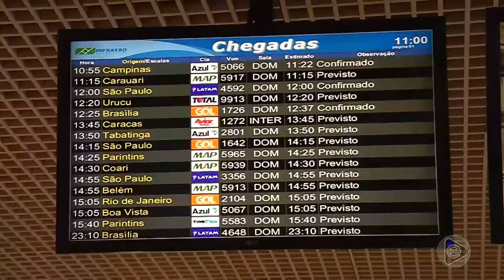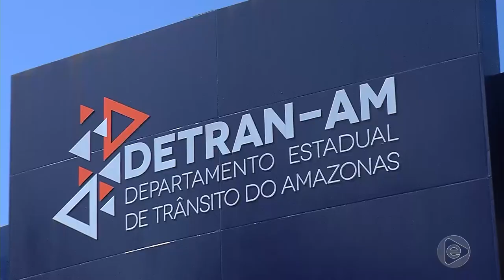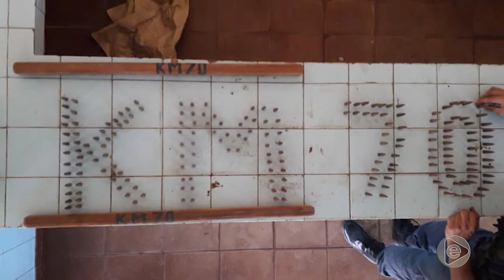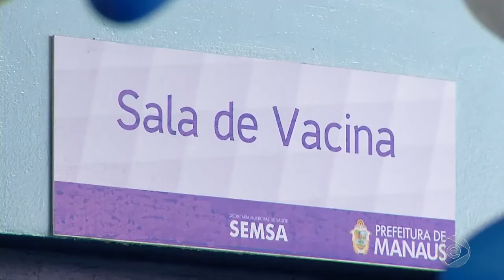Jornal Em Tempo (26.08.2019) 2º Bloco